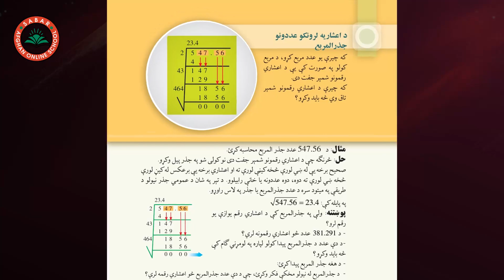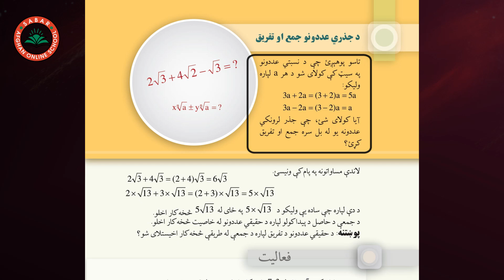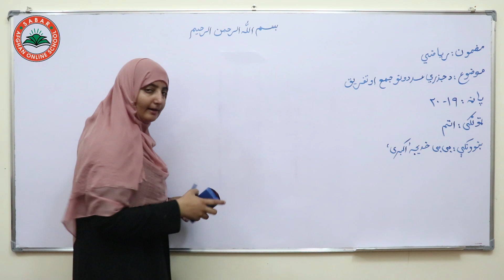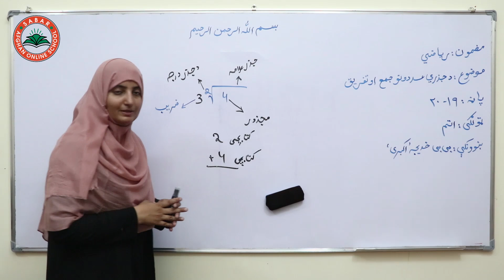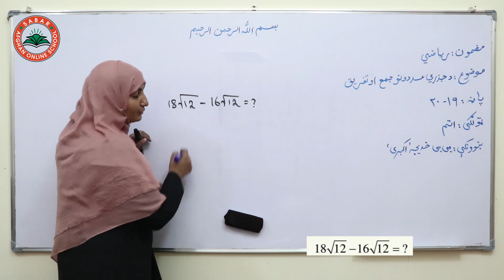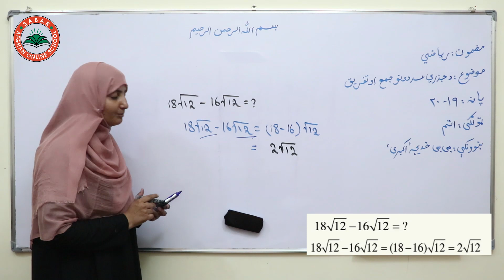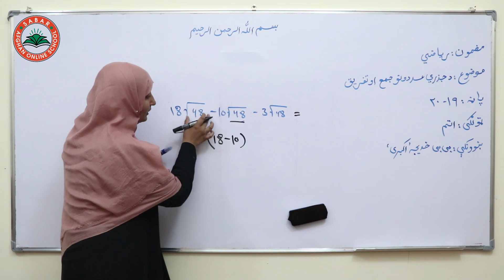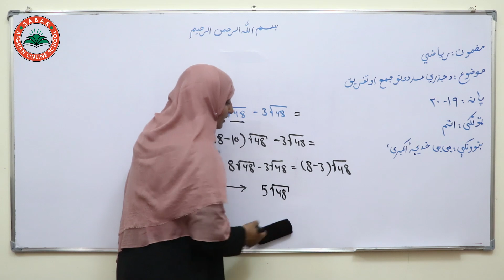Class 8 - Math | Addition and subtraction of radical numbers - lesson 6 | د جذري عددونو جمع او تفریق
Addition and subtraction of radical numbers,
د جذري عددونو جمع او تفریق  ,
جمع و تفریق اعداد رادیکالی ,

Class 8 _ Lesson - 6  -  Math   /  د ریاضي کتاب _  لوست 6 -  اتم ټولګی

Nargis_ Othmanzai
# انلاین مکتب
# انلاین ښونځی
# انلاین درسونه
# افغان انلاین مکتب
# انلاین ریاضی